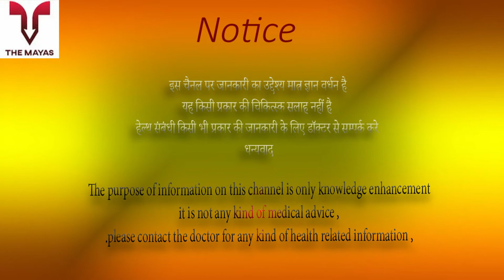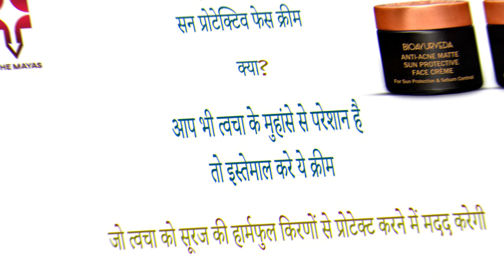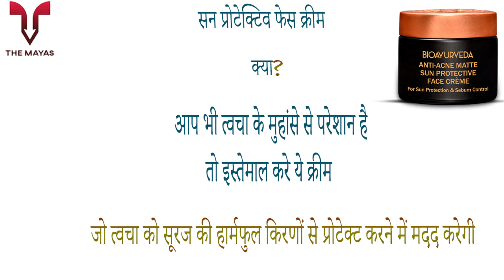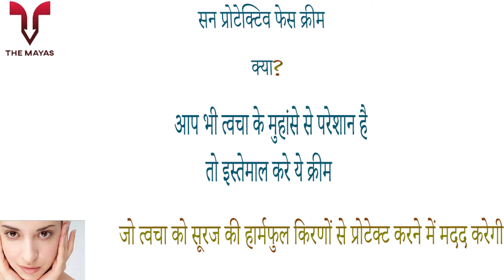BIOAYURVEDA Anti Acne Matte Sun Protective Face Cream benefits side effects uses price dosage